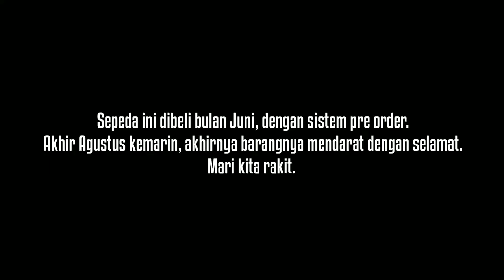UNBOXING LONDON TAXI FOLDING BIKE 20 | GOWES HARI RABU - 05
Unboxing lagi. Kali ini sepeda punya istri. Datang dengan semangat semua akan SeLi pada waktunya